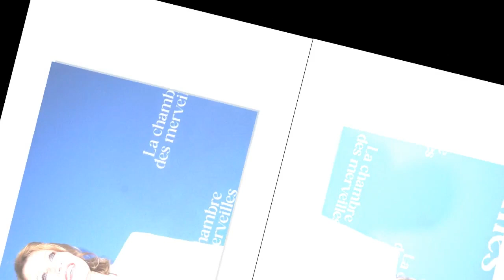"Personne ne voulait me croire" : Alexandra Lamy séparée de Jean Dujardin, nouvelle vie inattendue l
"Personne ne voulait me croire" : Alexandra Lamy séparée de Jean Dujardin, nouvelle vie inattendue loin de la France